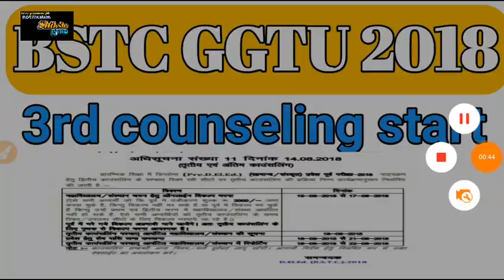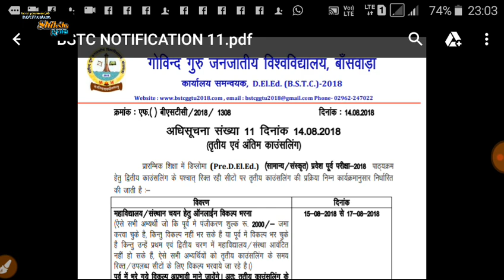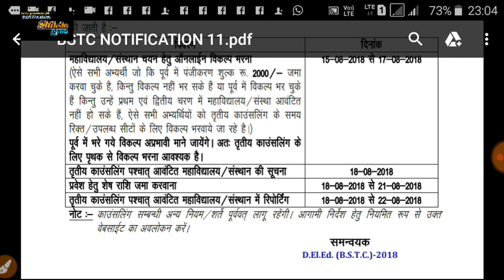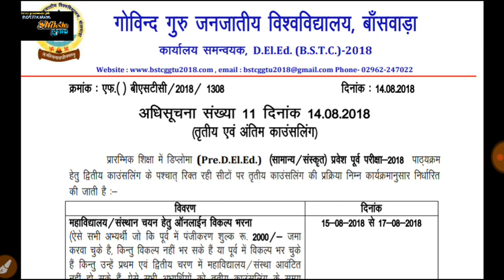BSTC GGTU 3rd counseling start 2018 // bstcggtu2018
1. All India job
2.all India GK
3. Letest government job
4.rajsthan government job
5.rajsthan police
6. REET
7. BSTC
8. PTET

  Please
    Shiksha Gyan